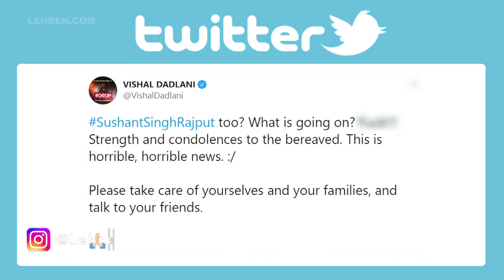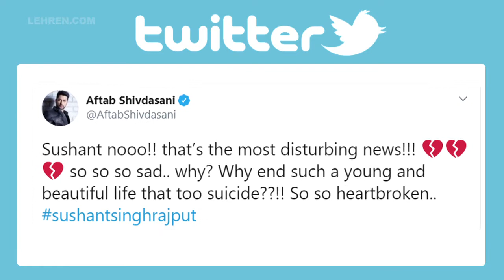Bollywood Quaked By Sushant Singh Rajput's Death: Loss Of A Young And Extraordinary Talent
the versatile and charming, television and Bollywood actor, Sushant Singh Rajput committed suicide in his Bandra flat this morning. He hanged himself from the ceiling with a green sheet in his Mumbai home. It is to be said that he was suffering from clinical depression for the last 6 months. Sushant, in the morning at 10 am apparently had juice and went into his bedroom and was never seen again. Later, his friend tried to open the bedroom door, but couldn't. There was no answer from inside, which led him to call the house staff and a local key maker. The door was opened with the help of a duplicate key. Then the police and ambulance were called. Dr. Samir Parekh, a Psychiatrist, talks about depression and mental health of an individual person. Shushant''s friends and colleagues from the Bollywood industry share their heartfelt words about him. Watch to find out more.